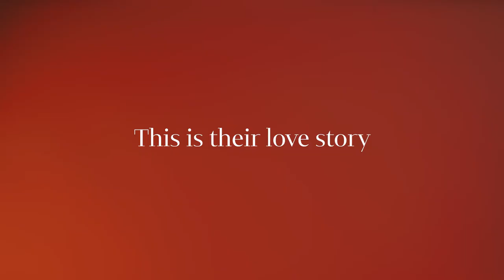Australian Love Stories | Nick and Andrew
Remember last year when Nick proposed to Andrew at your National Portrait Gallery?

We asked these two lovers back to tell us all about it and help us celebrate our season of love! ❤️

Australian Love Stories is now open at your National Portrait Gallery in Canberra until 1 August 2021.